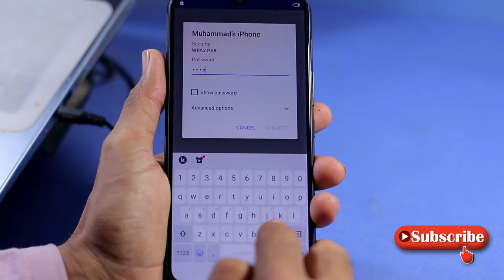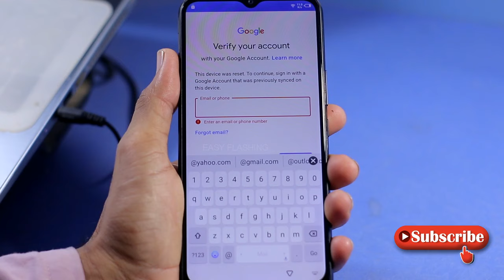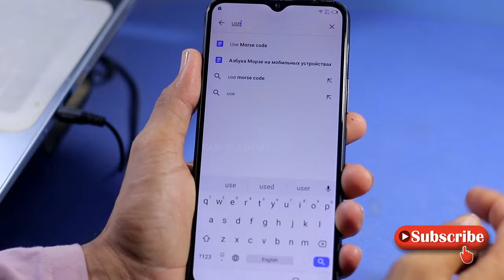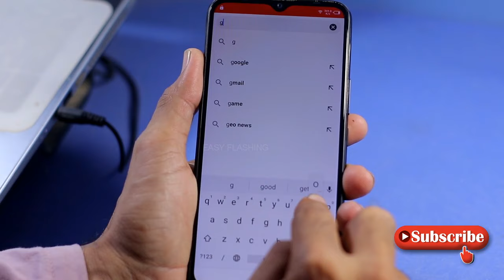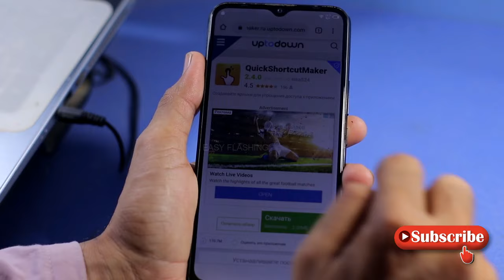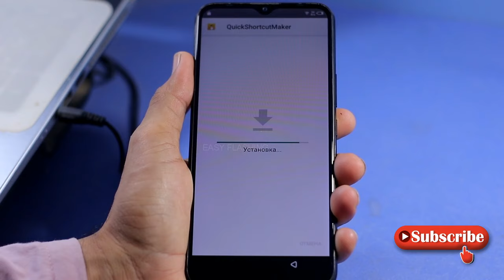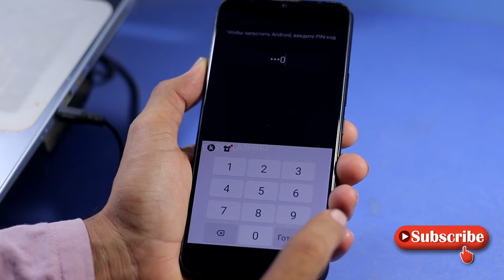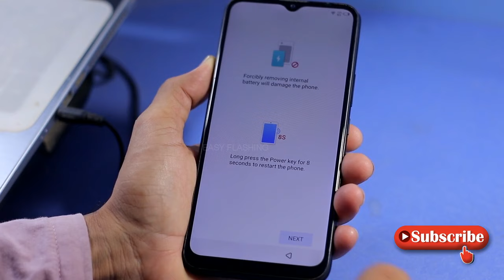INFINIX HOT 8 FRP BYPASS | HOT 8 GOOGLE ACCOUNT UNLOCK | WITHOUT PC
INFINIX HOT 8 FRP BYPASS WITHOUT PC, INFINIX HOT 8 FRP BYPASS WITHOUT OTG, INFINIX (X650C) FRP BYPASS ONLY WIFI NEEDED.

In this tutorial I will show you the way to Bypass the Google account Infinix Hot 8 (X650C) FRP Remove, unlock Without PC, Otg/ wifi needed / google account on Infinix Hot 8 "android all versions" Use this methodology if you get the message:

Tecno, Infinix Mobile's Youtube Update Fix FRP Unlock Without PC